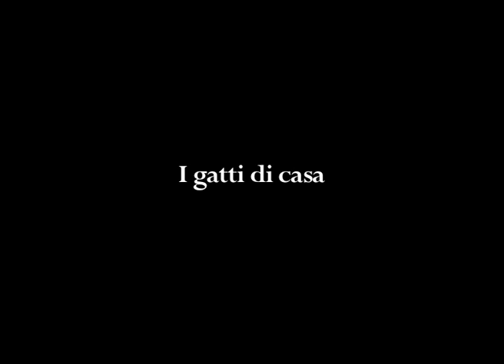Le filastrocche di nonna Pina - 2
Antiche filastrocche valmadreresi raccontate da Giuseppina Rusconi classe 1921